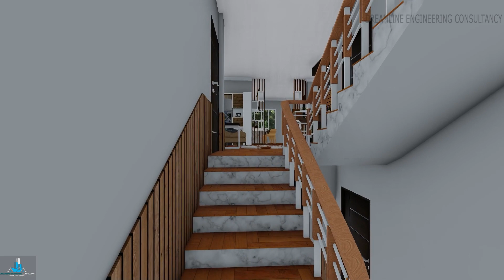35 FT * 55 FT HOUSE DESIGN | MODERN HOUSE DESIGN | HOUSE WITH INTERIOR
Modern house designed in irregular land of plot area 2400sq ft. The plinth ( build-up) area of the house is 1285sq ft.